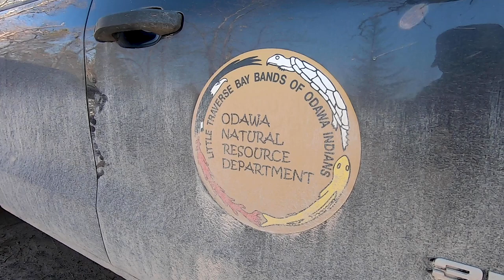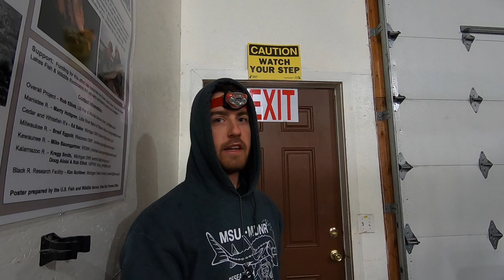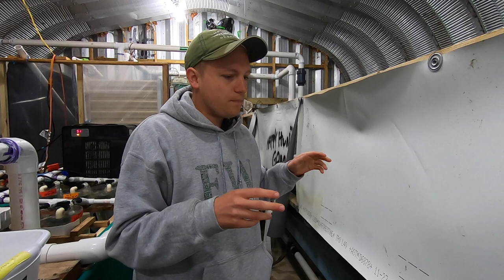Guarding Michigan's Lake Sturgeon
Ari spent a few days in the northern part of Michigan's Lower Peninsula helping out Sturgeons for Tomorrow as they worked to protect the ancient fish species from poachers during their spawning run. He also was able to talk to officials from SFT and a program that has school kids helping to raise more lake sturgeon. Plus, he visited a hatchery on the Black River where graduate students are conducting research on spawning habits to learn more about Michigan's "dinosaur fish" and how they have evolved over the past 65 million years.

For more information on Sturgeons for Tomorrow, visit sturgeonfortomorrow.org.